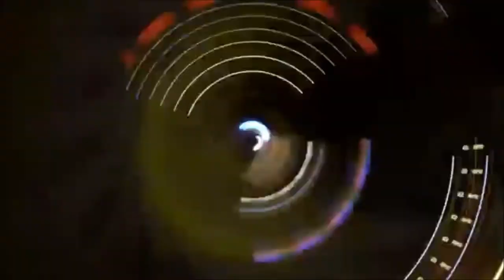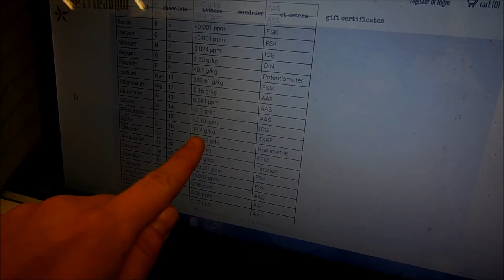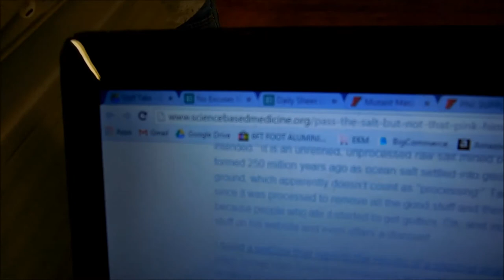Chi-Know-So Science- Salt! How Much Is Too Much?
►Empowered by Lifting Book Check how to get the book at 10% Use code TD1SERKBOP

DO YOU LIKE FREE CHICKEN!